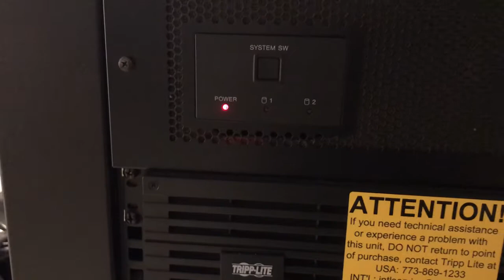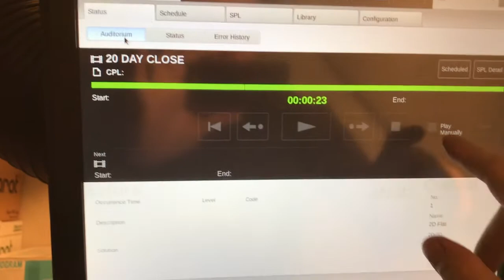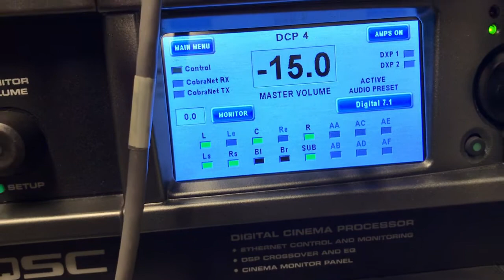Starting up the Cinema Projector after Six Months of Hibernation!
Quick test to make sure everything still works!